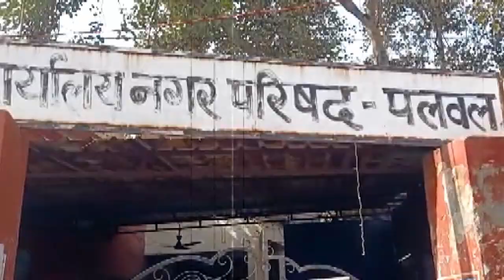नगरपरिषद के 287 दुकानदारों को 26जनवरी तक मिल सकता है मालिकाना हक